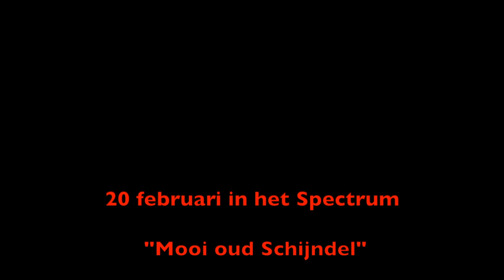trailer Mooi Oud Schijndel